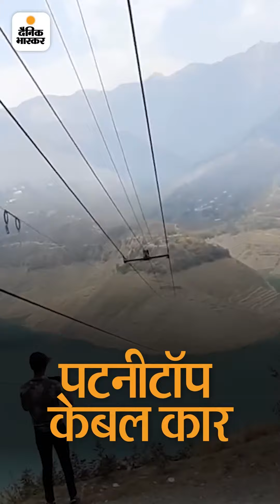जानिए देश के बड़े रोप-वे हादसों की कहानी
कहीं केबल कार पर गिरा पेड़, कहीं रस्सी टूटने से छिटक गए लोग; हर जगह सेना ने किया रेस्क्यू